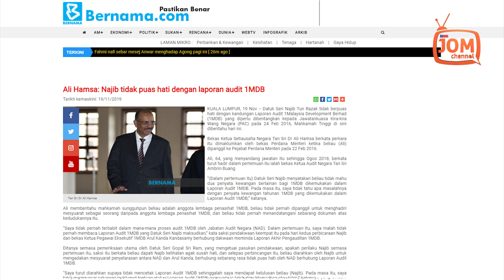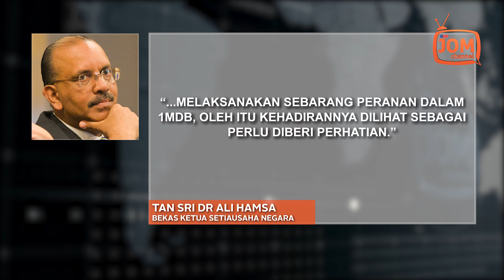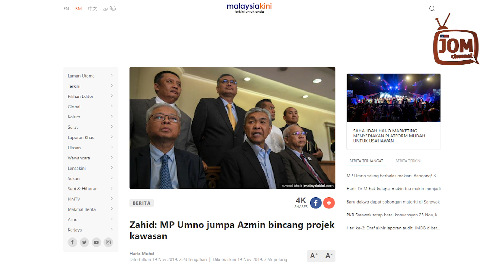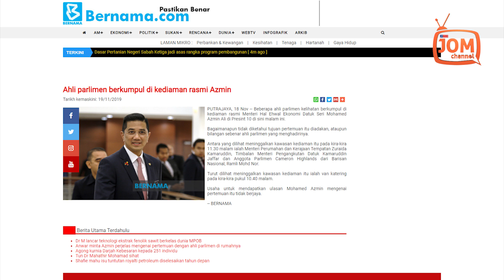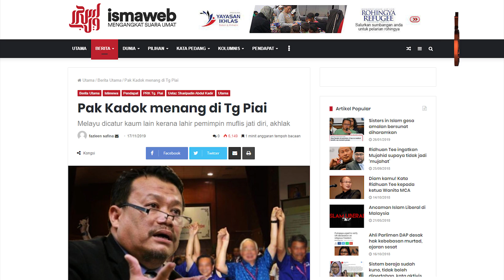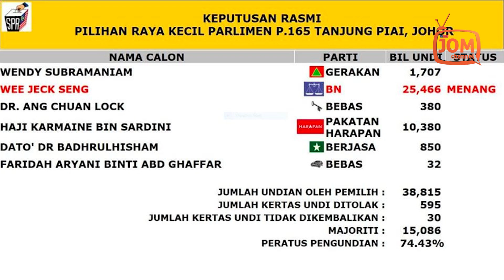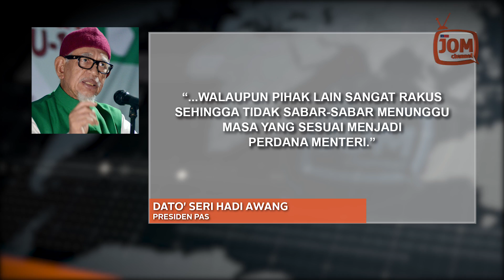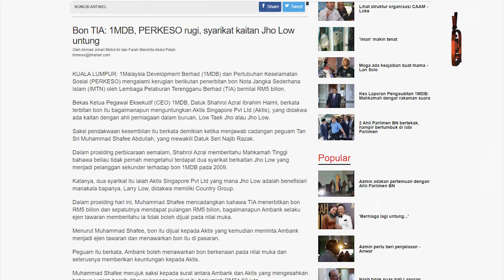RENTASAN BERITA 596 | PANAS! LAPORAN AUDIT 1MDB BUAT NAJIB SUSAH HATI?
1. NAJIB PINDA LAPORAN AUDIT 1MDB - ALI HAMSA
2. PULAU MESYUARAT KEADILAN IBARAT DIAM BESI
3. PAK KADOK BERSORAK DI TANJUNG PIAI
4. PAS BUTA KEJAHATAN AKIBAT SINDROM KEBENCIAN